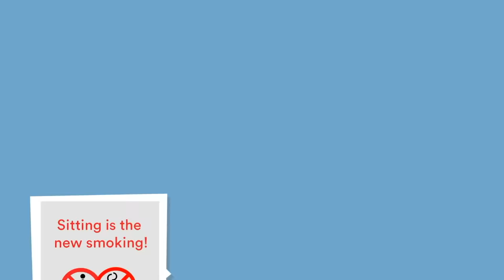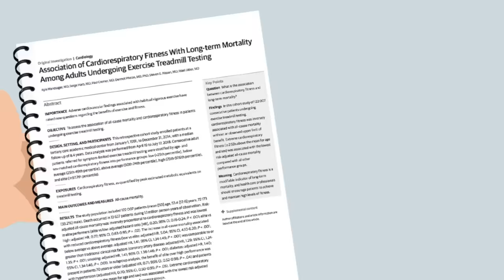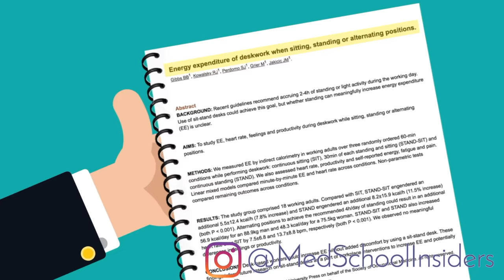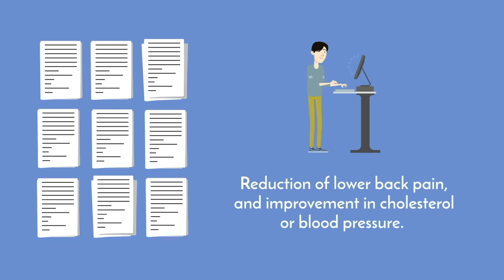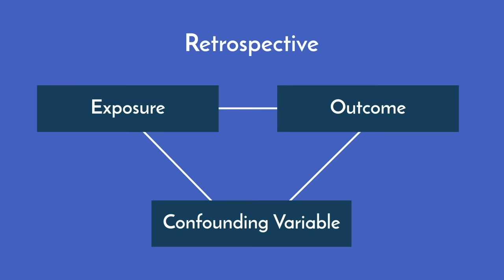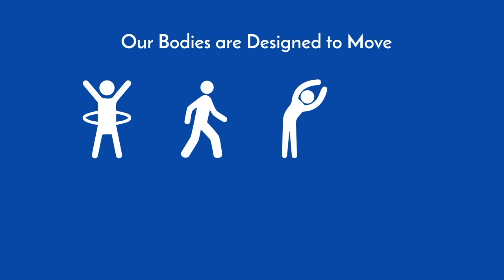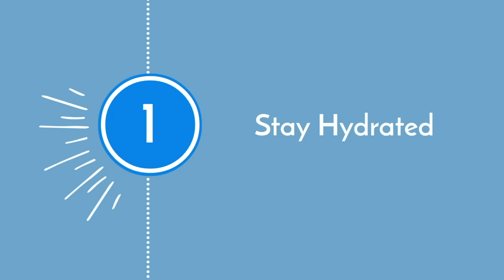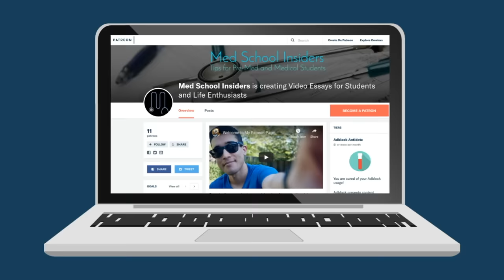The TRUTH About STANDING DESKS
"Sitting is the new smoking!" they tell you. But are standing desks actually a better option? I read dozens of research articles and summarized the current state of the literature in this video.

Water bottle I love

Time Stamps
00:48  The Evidence Against Sitting
02:04  The Evidence FOR Standing
04:56  So Where Does It Leave Us?
06:55  Actionable Steps